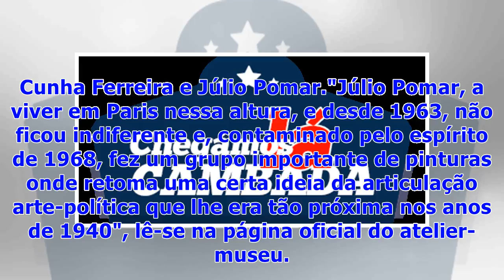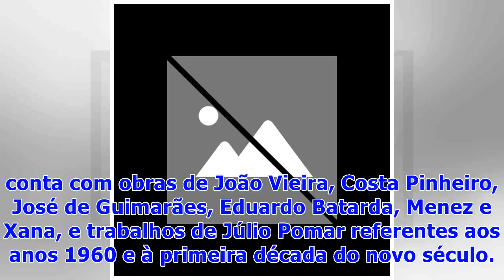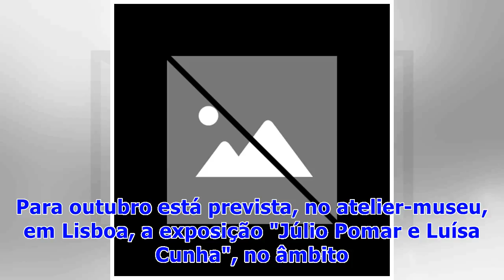Júlio Pomar: De Foz Côa a Lisboa, a obra do pintor está exposta ao público - SAPO 24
No Museu do Côa, em Vila Nova de Foz Côa, está patente a exposição "Incisão no Tempo", que pretendia celebrar 70 anos de carreira de Júlio Pomar e que apresenta duas centenas de trabalhos de diferentes fases da vida do pintor. Na exposição, o visitante pode contemplar esculturas, ensaios para tecelagem ou um núcleo de gravuras de Júlio Pomar, que permitem estabelecer uma "relação" com a arte pré-histórica dos gravadores do Côa, ao longo dos últimos 25 mil anos. No atelier-museu que o pintor inau...